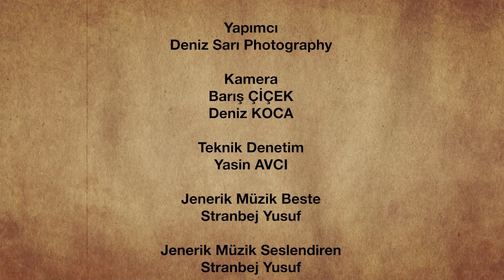Geçmişe Yolculuk 9.Bölüm | Ozan Ahmet ''Azmin Ezgisi''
Gerçek bir amacın peşinden giderken yolunuza çıkan engeller, sizin için sadece birer ders olurlar. Bunu en iyi şekilde kanıtlayanlardan biri de
Xelikan'lı Ozan Ahmet Yaylacı. Çocuk yaşta geçirdiği hastalıktan dolayı yürüme engeli olan, kendi elleriyle yaptığı bir bağlamayla çıktığı bu yolda engellerin hayatına yön vermesine, müziğini susturmasına izin vermeyen Ozan Ahmet'in hikayesine yakından bakmaya ne dersiniz?